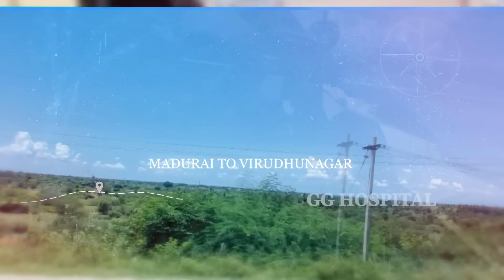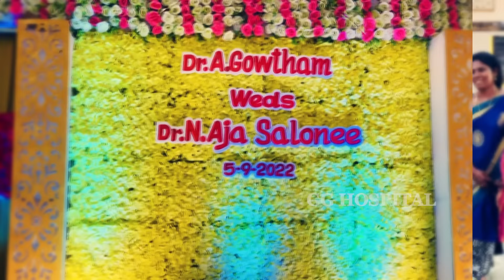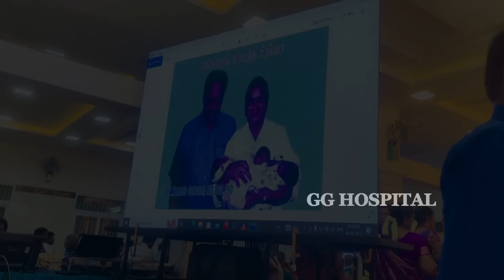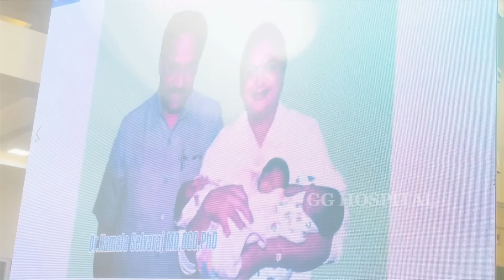The Wedding...of my Child..! - GG Hospital - Dr Kamala Selvaraj